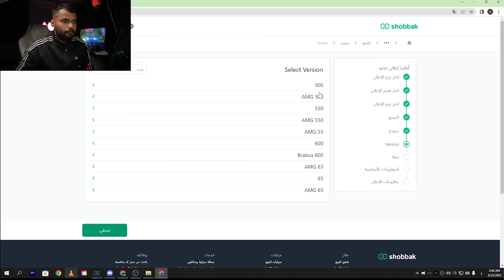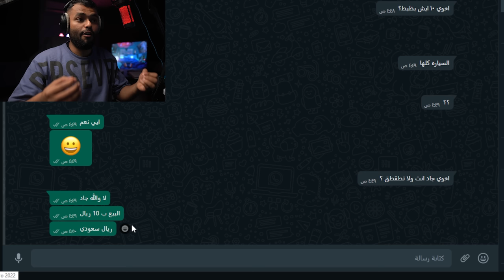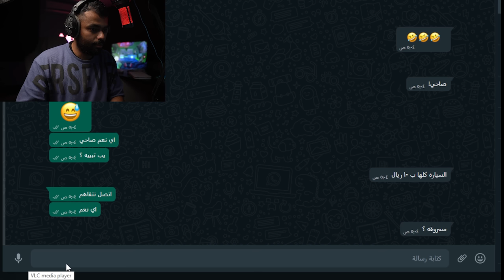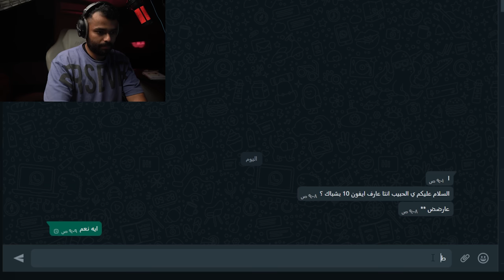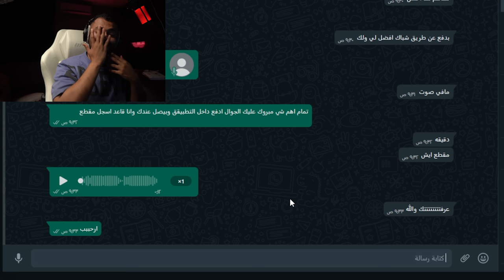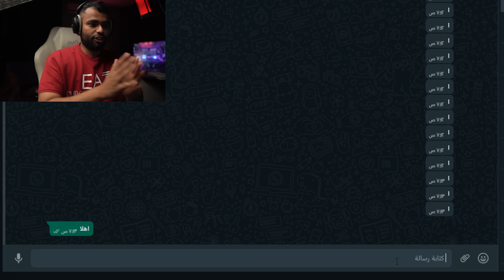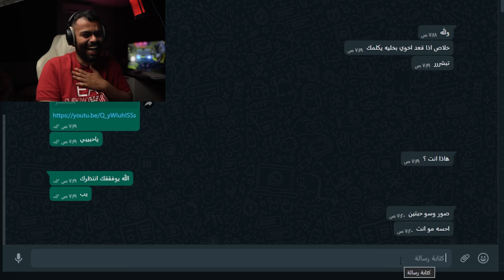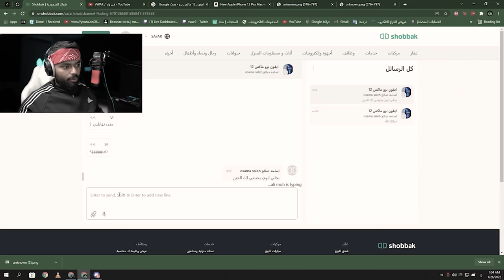عرضت السيارة للبيع ب 10 ريال💲..!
عرضت السياره للبيع ب 10 ريال

فكرة المقطع : عرض اشياء غالية الثمن بسعر رخيص جدا الشخص الي يضمن ويحولي المبلغ اعطيه الشي المراد بيعه